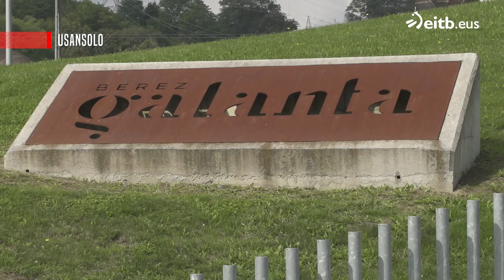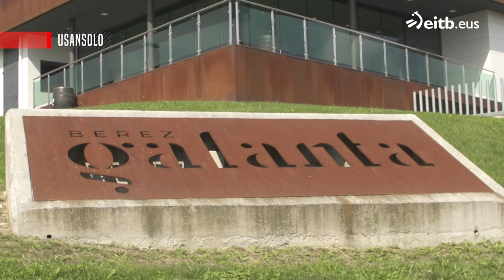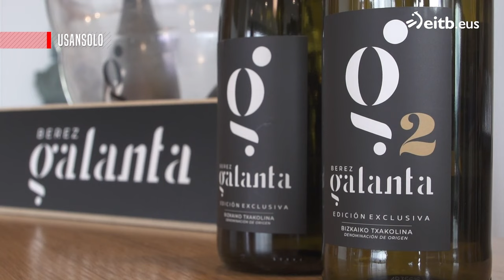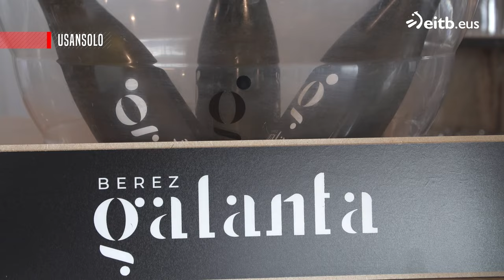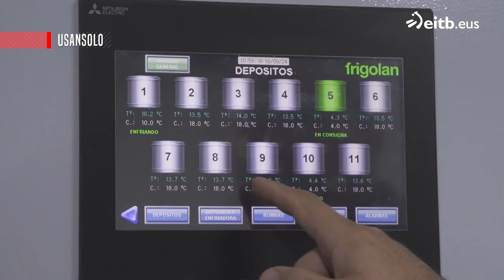JOSEBA ARGUIÑANO SUKALERRIAN: Oilaskoa txakolinarekin, patata erreak eta pikilo piperrak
Gonbidatua: Alaitz Biritxinaga